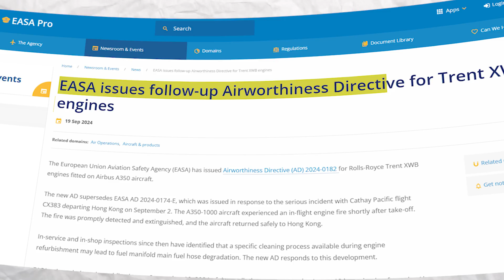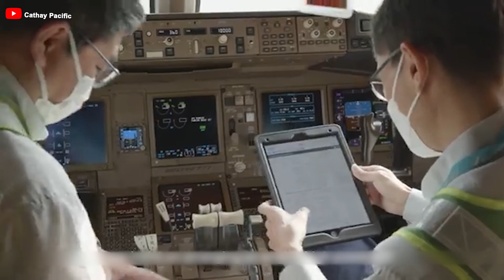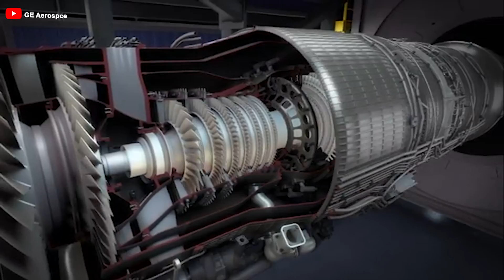Airbus Engine Just Got WORSE than You think! Here's Why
00:00 Intro
00:34 The problem
01:09 What EASA states
03:18 Effect
05:16 JetBlue is frustrated with its Airbus engine troubles
06:55 KLM welcomes its new narrow-body aircraft
The issue with the Rolls-Royce XWB-97 engine on the A350 has not occurred for the first time, but it got worse than you think, even the impact becomes more serious, and a real solution remains ELUSIVE, as Rolls-Royce has yet to deliver a concrete fix. One airline has openly voiced its FRUSTRATION and demanded immediate action from all parties involved to take accountability and resolve the issue.
So, why say that it become worse? What solution will Rolls-Royce offer and most importantly, which airline is expressing dissatisfaction? Let’s find out in today’s episode!
The Airbus A350 issue has recently been paid much attention to. On September 2, an Airbus A350 departing from Hong Kong to Zurich had to turn back and land after an engine issue. According to an investigation conducted by the Hong Kong Aircraft Accident Investigation Authority (AAIA for short), fuel may have leaked through a damaged pipe, causing a widespread engine fire and 'significant damage to the aircraft.'
Following the incident, Cathay Pacific temporarily grounded its entire A3 50 fleet for inspection. Parts from the British manufacturer Rolls-Royce were subsequently replaced on 15 of the 48 aircraft.
01:09 What EASA states
So what does EASa say? Before we dive into the exploration, hold on - you won't want to miss the latest breaking news and our unique insights into aviation! Thanks for being here with us!
According to their own information, E A Sa has listed the types of engines potentially affected by the fuel pipe issue in an airworthiness directive. Further inspections revealed that five other fuel pipes within the same engine were also faulty. These are Rolls-Royce engines installed on Airbus A350 900 and A350 1000 models. As a result, earlier this month, the European Union Aviation Safety Agency ordered airlines to carry out visual inspections of the Rolls-Royce XWB-97 engines.